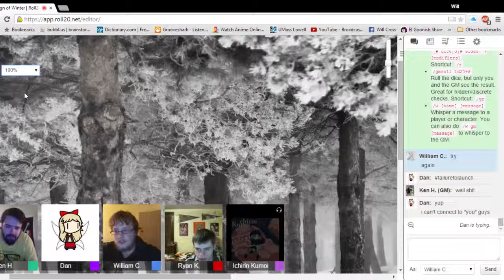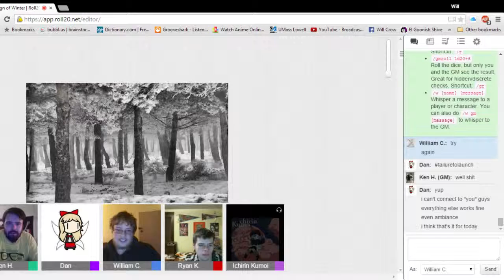Reign of Winter (Pathfinder) | Episode 2: Part 5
Join us as we fight to survive in a frozen tundra in Golarion with Dan,Will, Ryan, Chappy, and Kenny as DM with help from Alex.
Will our heroes survive, or will they succumb to the harsh cold of winter?